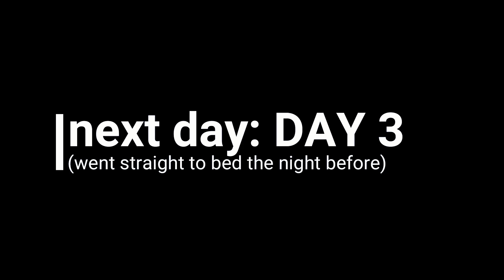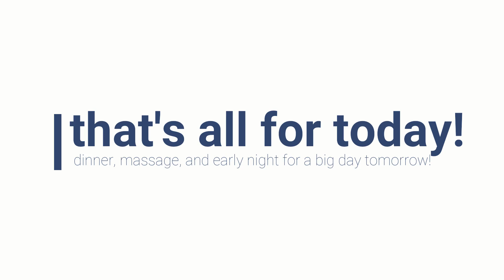Baila Bali Day 3 | The Salsa Foundation Dance Retreat